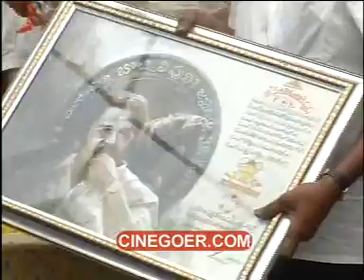Dasari Narayana Rao's Birthday Celebrations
for more videos. Birthday celebrations of Dasari Narayana Rao.